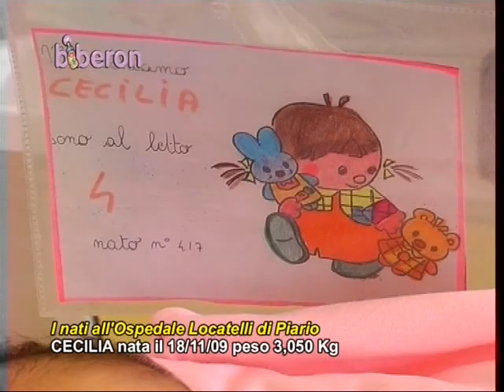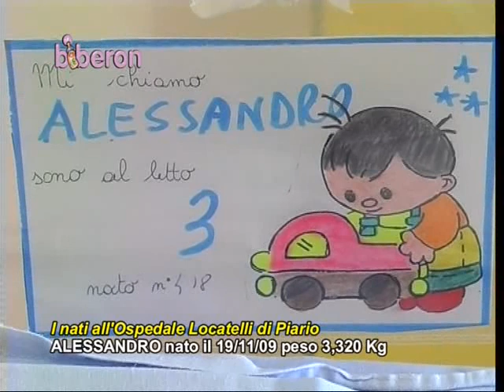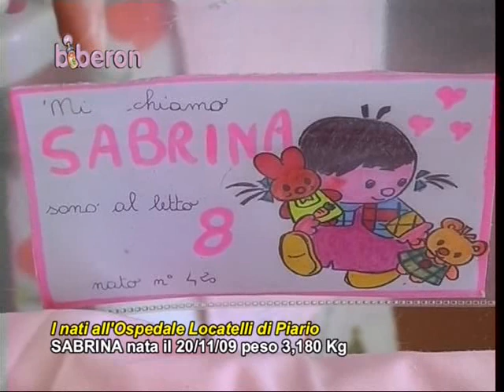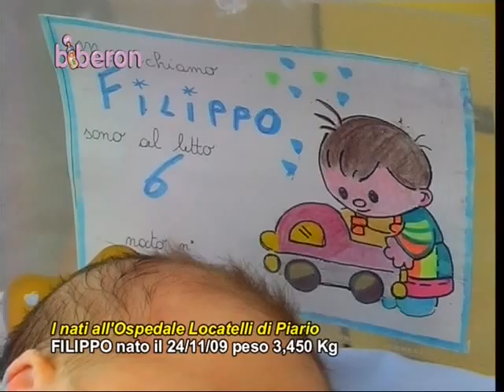Biberon 261109 nascite ospedale Piario Antenna 2 TV